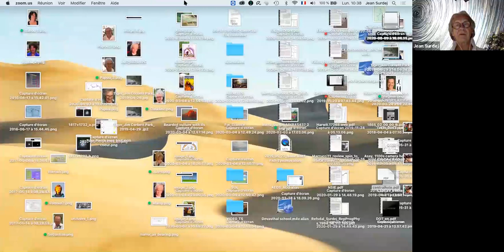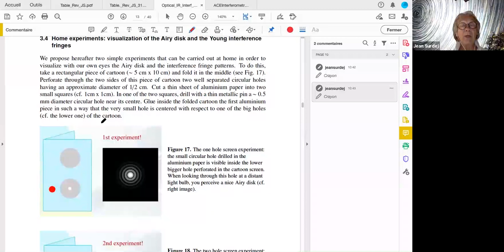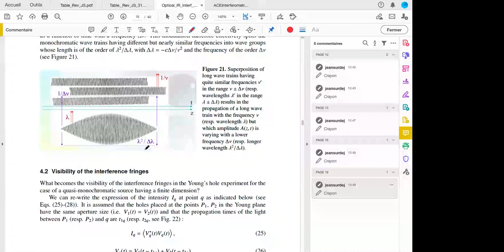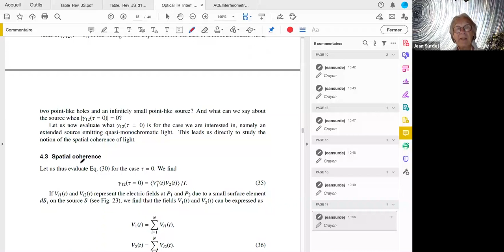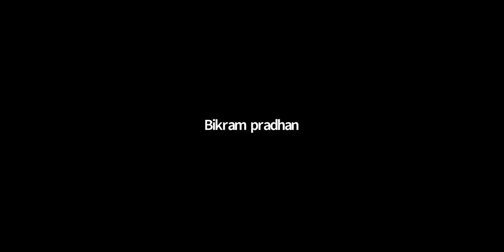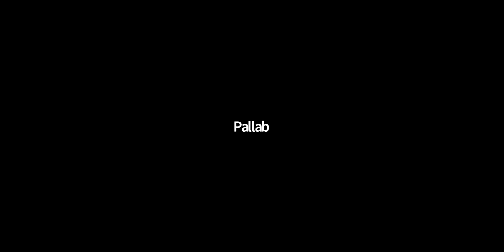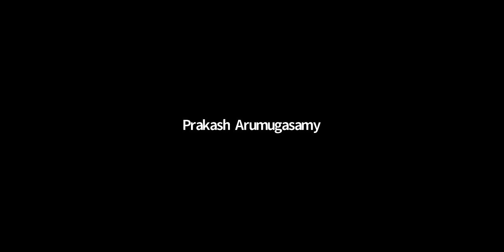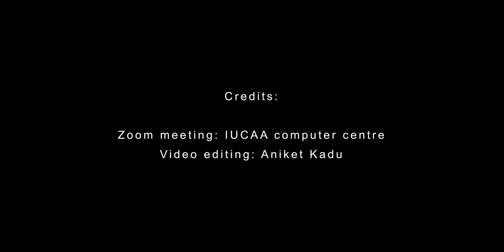Zoom meeting 3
Recording of the live meeting between course participants and Prof. Jean Surdej on 10th August, 2020.
The discussions refer to material covered in Lecture 2A